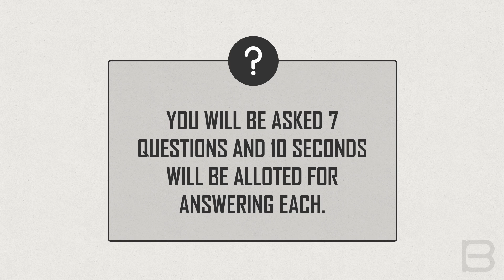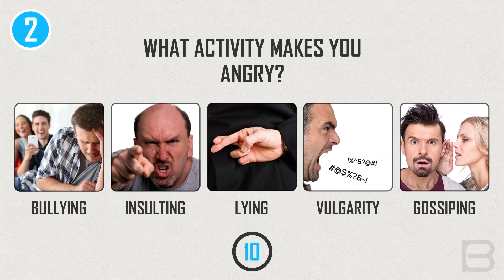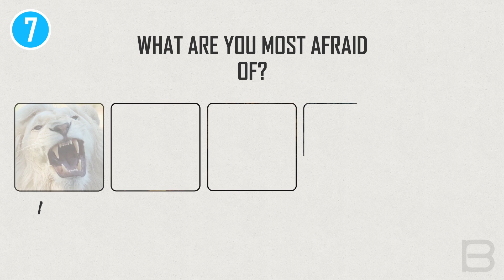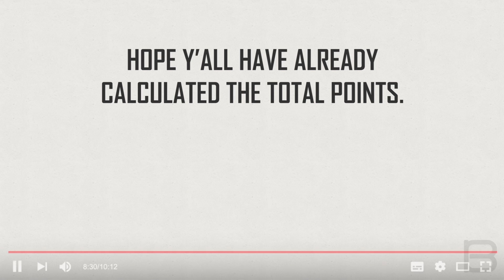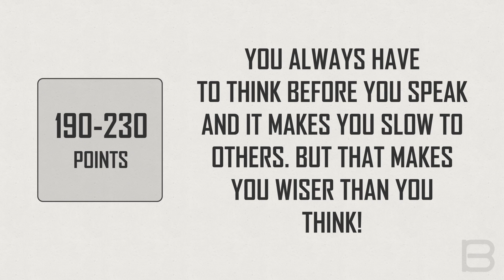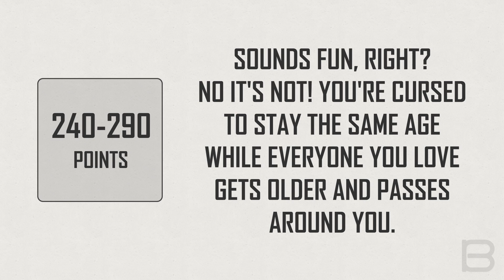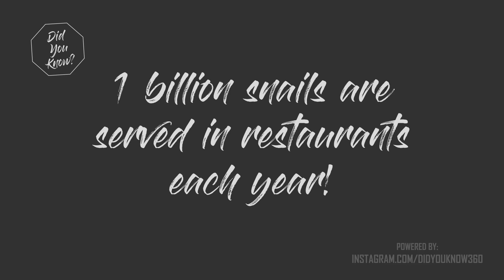What Is Your Curse?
First off, just wanna clarify that this quiz is purely made for fun. Don't take it seriously. This video is meant to guess the curse bestowed on you. You will be asked a series of questions and the answers will determine the most suited Curse for you.

Are you curious about the test result? If yes, then let's dive into the test and find out "What Is Your Curse?"